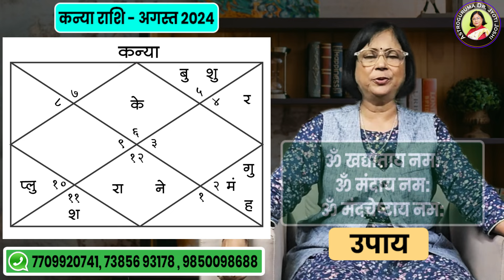कन्या राशिफल अगस्त 2024 | kanya rashifal | virgo rashifal August 23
कन्या राशिफल अगस्त 2024

Kanya rashifal August 23

साल 2024 में चार से पांच महीनों का राशिफल कुछ लोगों के लिए सुखद और कुछ लोगों के लिए बेहद तनावपूर्ण और संघर्षपूर्ण हो सकता है।  तो चलिए देखते हैं इस साल अगस्त महीने में छठी राशि का भविष्य क्या रहेगा?  हालाँकि कन्या राशि के जातकों के लिए यह महीना बड़े संघर्ष का है, लेकिन लाभ से भरा भी है।  यदि आपको जीवन में बहुत संघर्ष करना पड़े तो अपने आप को बहुत भाग्यशाली समझें। क्योंकि ईश्वर उन्हीं को देता है जिनमें लड़ने की क्षमता होती है। जीतना हमेशा प्रथम आने के बारे में नहीं है, यह पहले से बेहतर कुछ करने के बारे में है।  इसलिए कन्या राशि के जातकों की सफलता का प्रतिशत निश्चित रूप से बढ़ जाता है।  इसके लिए कन्या राशि के जातक यह जानने के लिए उत्सुक होंगे कि यह महीना उनके लिए कैसा रहेगा।  तो बहुत से लोगों की जिज्ञासा के चलते हम अगस्त महीने का मासिक राशिफल बारीकी से देखने जा रहे हैं।  यह वीडियो कन्या राशि वालों के लिए है।  इस वीडियो में हम देखेंगे अगस्त महीने में कन्या राशि वालों का भाग्य कैसा रहेगा।  लेकिन इस वीडियो को अंत तक देखें और अपनी प्रतिक्रिया दें।

2024 में कन्या राशि का भविष्य क्या होगा

virgo Rashi career 2024

virgo rashi dhan labh 2024

कन्या राशी भविष्य 2024

virgo prediction 2024

kanya Rashi sampurna bhavishya 2024

अगस्त 2024 में कन्या राशि के लाभ

kanya Rashi bhavishya 2024

कन्या राशी भविष्यफल 2024

kanya Rashi arogya August mahinyat kase rahil

कन्या राशी वैवाहिक जीवन

kanya Rashi education

कन्या राशि के लिए कैसा रहेगा अगस्त का महीना?

virgo August astrology 2024

virgo August horoscope prediction 2024

कन्या राशी व्यक्तित्व 2024

कन्या पारिवारिक सुख 2024

मेष
लॅपिस लाझुली

वृषभ
हेमेटाईट ब्रेसलेट

मिथुन
ट्रिपल मणी ब्रेसलेट

कर्क
महोगनी ब्रेसलेट

सिंह
ब्लडस्टोन ब्रेसलेट

कन्या
क्रिस्टल क्लियर क्वार्टझ

तूळ
लव स्टोन ब्रेसलेट

वृश्चिक
कॅट आयिज ब्रेसलेट

धनु
 रेड जैस्पर ब्रेसलेट

मकर
ब्लॅक एगेट ब्रेसलेट

कुंभ
फिरोझा ब्रेसलेट

मीन
एमेथिस्ट ब्रेसलेट

८)आपने यह नहीं सीखा तो कुछ भी नहीं सीखाYeh nahi sikha to kuchh bhi nahin sikha